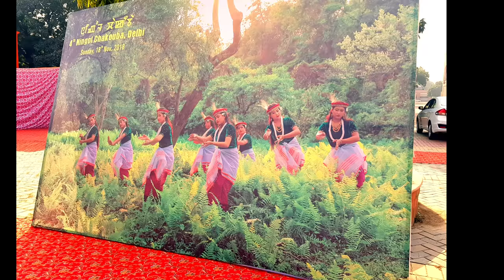DELHI Ningol Chakouba 🥰🥰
4th DELHI NINGOL CHAKOUBA
 At Maj. Dyanchand national stadium

Ema Bedabati
 John Oinam
 Thbal chongba